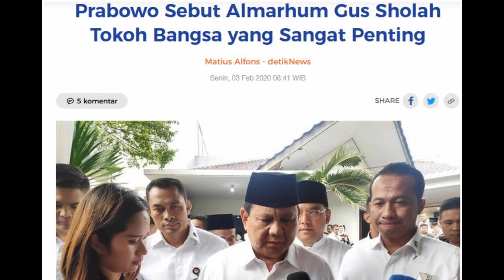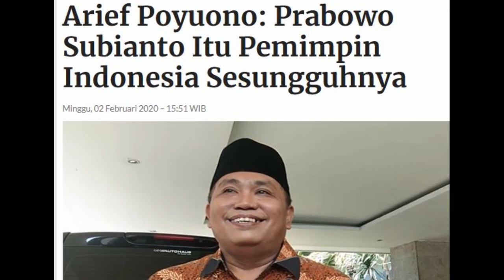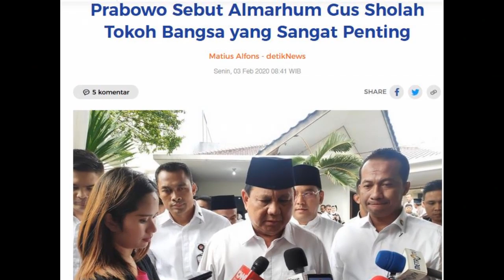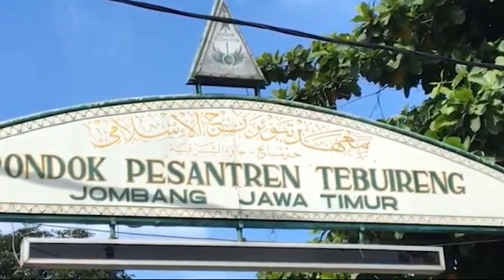PRABOWO TERBARU HARI INI 03 PEBRUARI 2020 ~ GUS SHOLAH ADALAH TOKOH BANGSA SANGAT PENTING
VIRAL !! PRABOWO TERBARU HARI INI 03 PEBRUARI 2020 ~ GUS SHOLAH ADALAH TOKOH BANGSA SANGAT PENTING

Ada 3 berita hari ini terkait Prabowo Subianto :

1. Arief Poyuono: Prabowo Subianto Itu Pemimpin Indonesia Sesungguhnya
2.  Jika Prabowo Berpasangan dengan Puan, Inilah Nama-nama Berpotensi jadi Pesaing Terberat
3.  Prabowo Sebut Almarhum Gus Sholah Tokoh Bangsa yang Sangat Penting